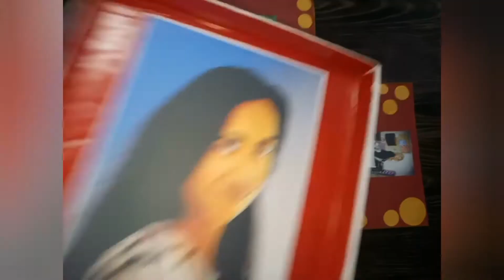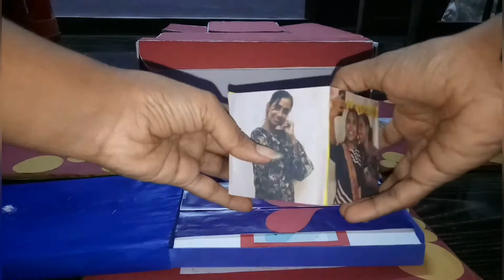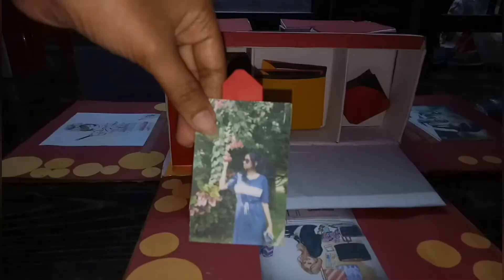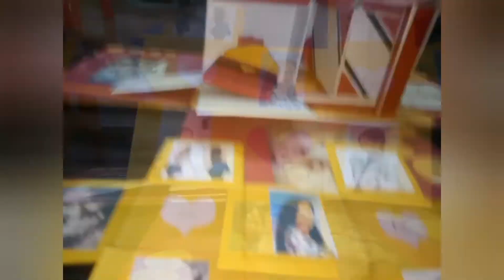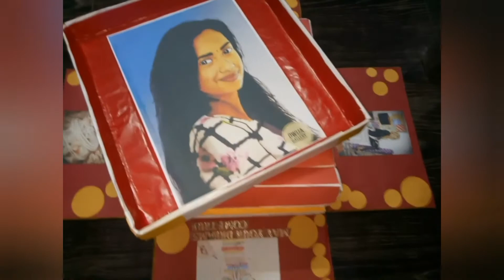EXPLOSION BOX || THEME BASED || BIRTHDAY GIFT || GIFT FOR SISTER || HANDCRAFTED || FINAL LOOK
EXPLOSION💥BOX📦

🔸 DESCRIPTION

✔️Gift Item🎁
️✔Theme Based 💭
✔️Birthday Gift🎂
✔H️andcrafted🙌
✔️Making Video🛠️

🔸 MATERIALS USED

📎Cardboard
📎A4 Sheet
📎Colour Paper
📎Fevicol
📎Print outs

🔻Support
            If You Like the Video💪
            Your Valuable Thoughts in The Comment Box👐

ARDRARTS🎀